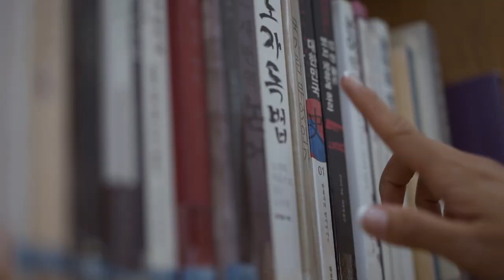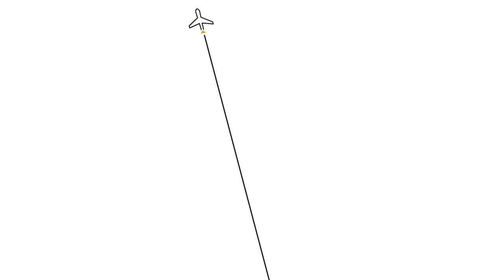Cabin Crew Diary: Seoul | Etihad Airways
From the bustling streets of Hongdae to the ancient Gyeongbokgung Palace, this is truly the city with a Seoul.